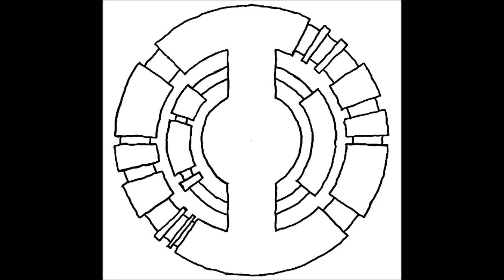11 - Mechanization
Iron Age Remains - Dreamlike Dreams - Music by Søren Hvidberg

11 - Mechanization

Civilisationens rastløshed fænger ilden til Mechanizations hastige dynamiske tempo, der udtrykker sjælen i den effektive og produktive verden vi er omgivet af. En verden i hastig udvikling som ikke lade sig standse...

Tekster af Irene Bonnicksen